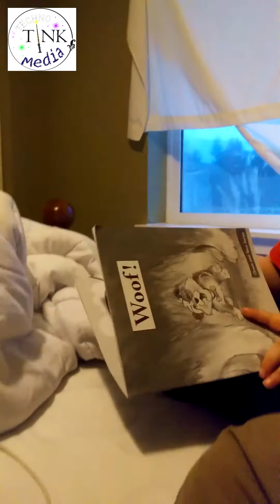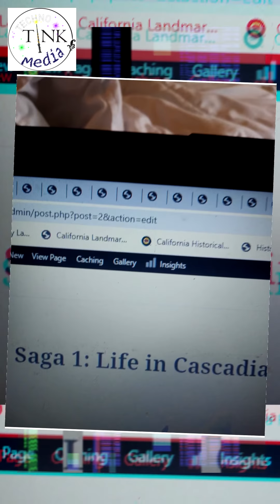Monday, March 2, 2020: Part 1 - Panic, Paranoia, Covid19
Monday, March 2, 2020: Part 2 - Oisin and Cian hang out after school, going to craft shop to get gold paint. They do homework, reading, and play. After dropping off Cian off with his mom, Oisin goes to the grocery store to get more hand sanitizer and its all sold out. In addition all sold out hand sanitizer, rubbing alcohol, toilet paper, groceries, and bottled water. Scavenging to make own hand sanitizer. Panic, hoarding, and concerns aboout coronavirus. Meltdown band member Air BnB housemate, shared CD.  Run Time: 5 min, 03 sec. Soundtrack: Pressure Point by Matthew Corbett. Videoblog created for King Cian as an archive of adventures with Dad. Published on Magisto, Wordpress, and Youtube.